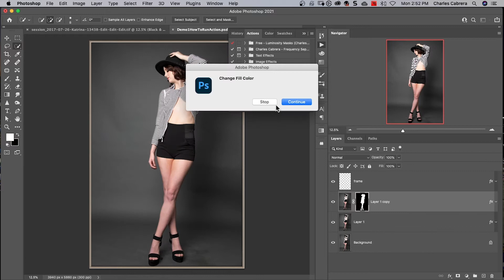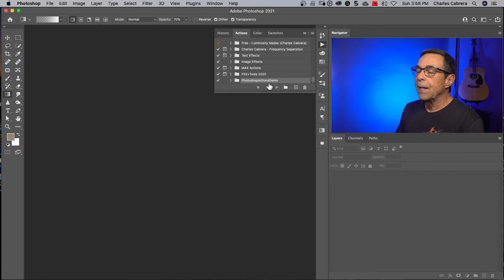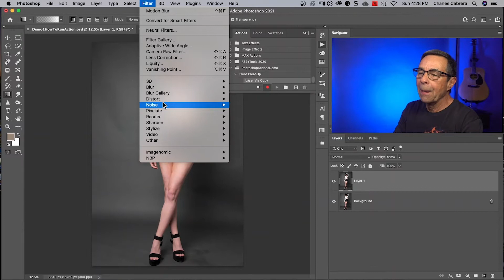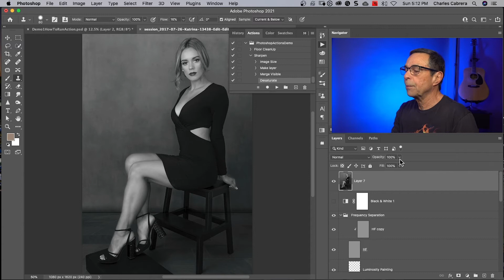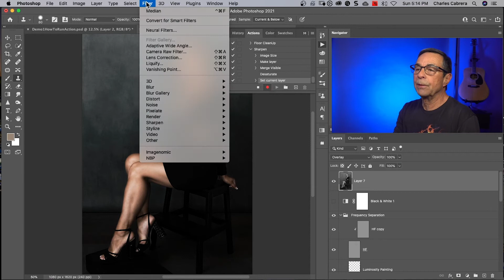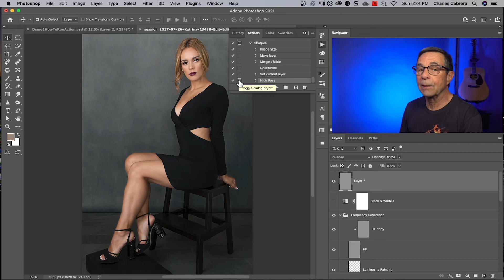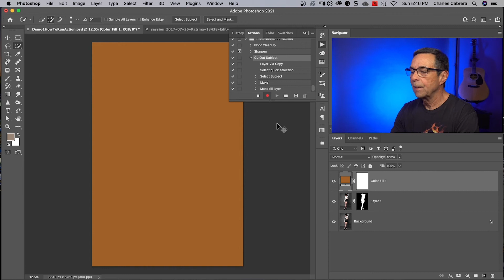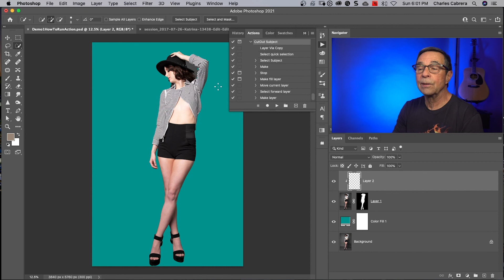How to Create and Use Your Own Professional Photoshop Actions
Photoshop actions are created by manually performing a series of steps and recording them in an ATN file.  Actions in photoshop can save a lot of time when you need to perform a task repeatedly in Photoshop.  In today's video, we show you how to create professional actions in photoshop from scratch.

⏰⏰ TIMECODES ⏰⏰
0:00 Introduction
0:59 How to use Photoshop actions
2:56 How to create your first action
6:37 How to create an action to sharpen an image and make the action flexible
10:46 How to create an action to cut out your subject - make your action non-specific
14:46 How to add a pop-up message and a pop-up dialog to your action